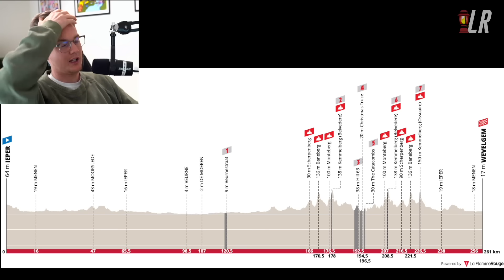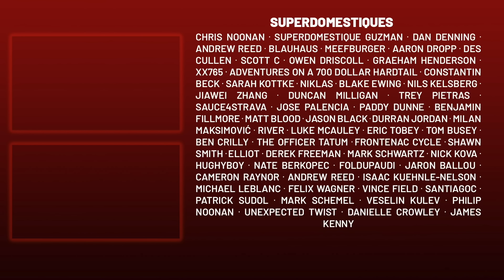Abdoujaparov Retaliates after Cipollini Sprints to Barriers | Gent-Wevelgem 1992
Lanterne Rouge takes a look at the strange sprint finish to Gent-Wevelgem 1992.

Credits:
Footage | Gent-Wevelgem 1992